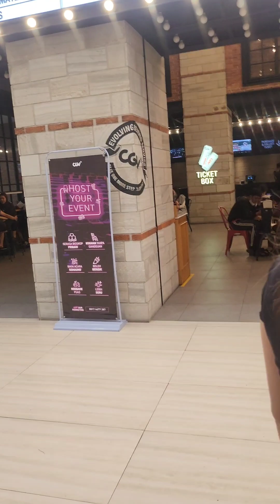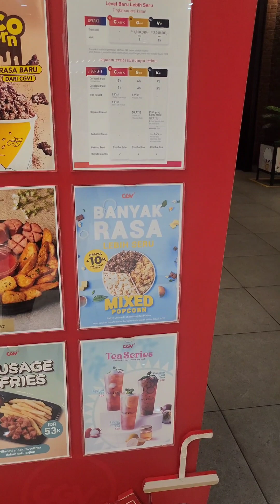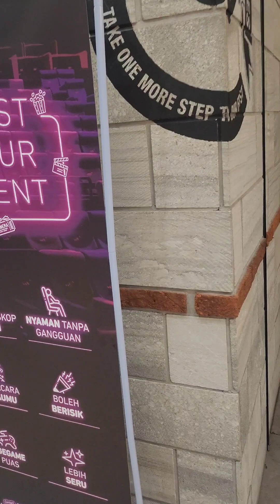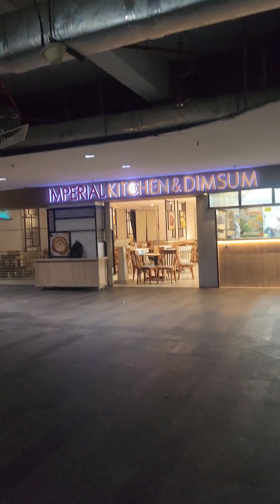Menemani bujing2ku nonton di Bella Terra Kelapa Gading..Inside to out